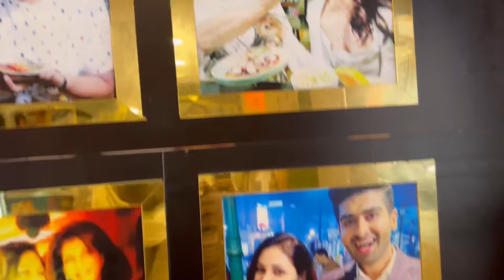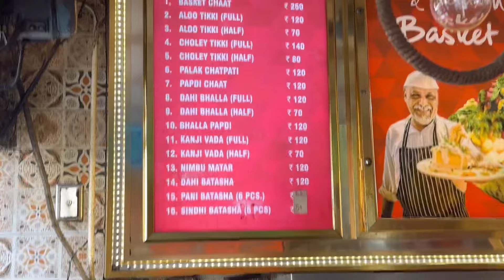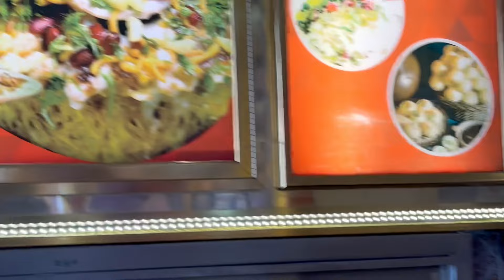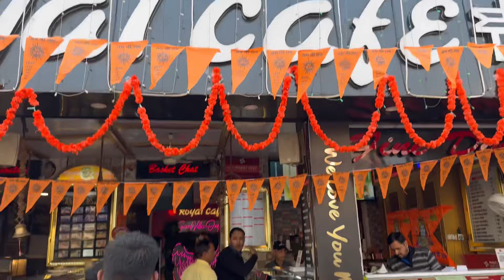Chaat King of India😍😱 | हज़मोला Wali Chaat | Basket Chaat Rs. 200/- | Royal Cafe Lucknow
Famous Basket Chaat
Royal Cafe Lucknow

Address-
Shop No - 51, Hazratganj, Lucknow - 226001 (Opposite Sahu Cinema)